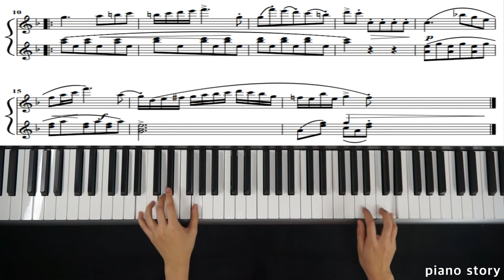piano story (Duet) Czerny100 no.23 Allegrtto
아직 부족하지만 즐겁게 연주하며 올려드립니다 이동영상들로 인하여 즐거운 피아노 연주에 도움이 되시기를 바랍니다